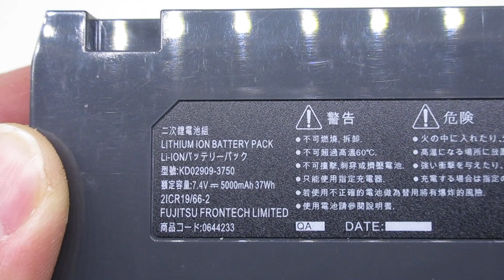Brand New KD02909-3750 Computer batteries,Laptop Battery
Models Number:
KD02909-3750